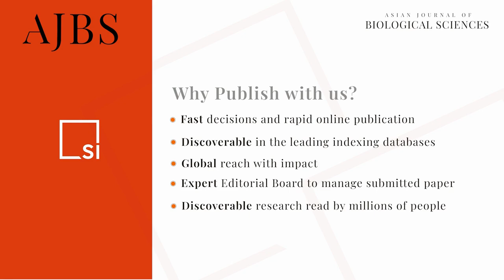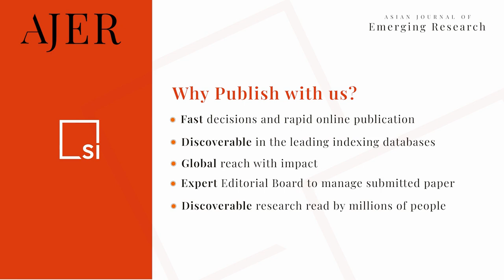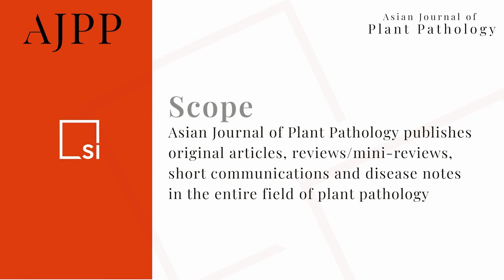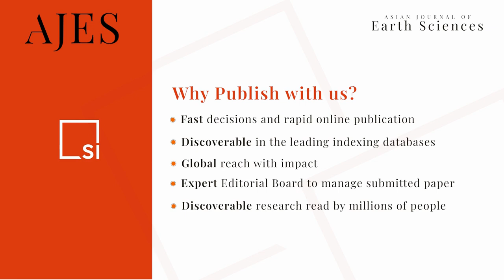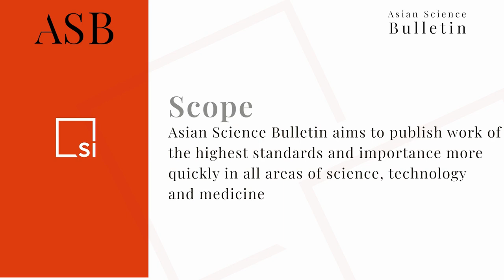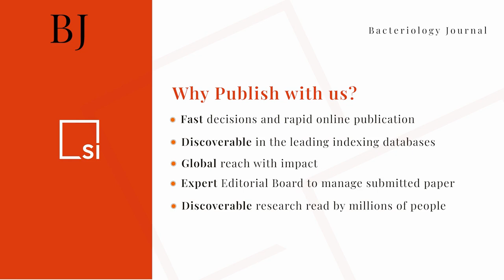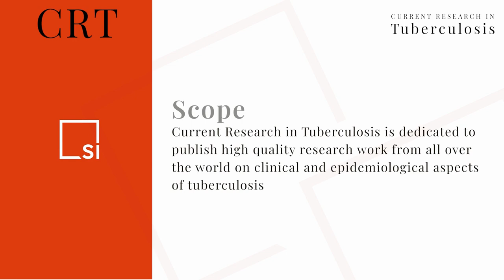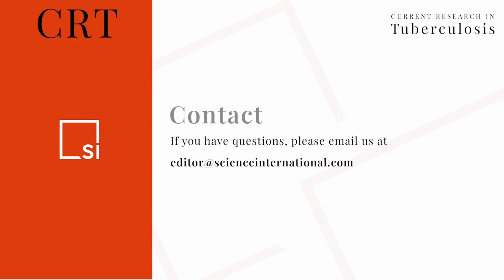Science International - Journal Catalogue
Asian Journal of Biological Sciences, Asian Science Bulletin, Bacteriology Journal, Asian Journal of Emerging Research